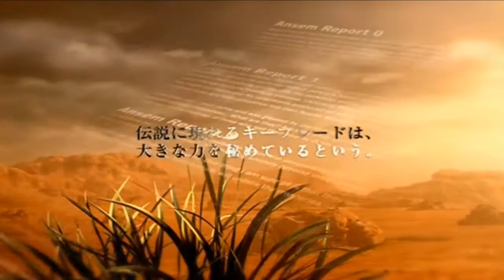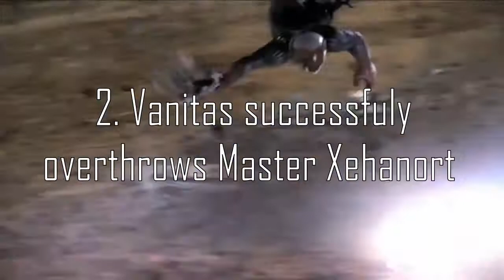Vanitas' Return in Kingdom Hearts 3 - Theory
I talk through the roles Vanitas can have if he returns to Kingdom Hearts 3.

My goal is to hit 1000 subscribers so please support by sharing. Thanks.